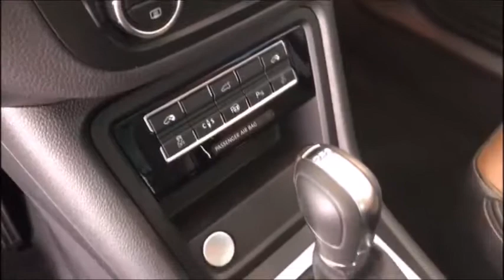VW Sharan 2.0 TSI Highline DSG